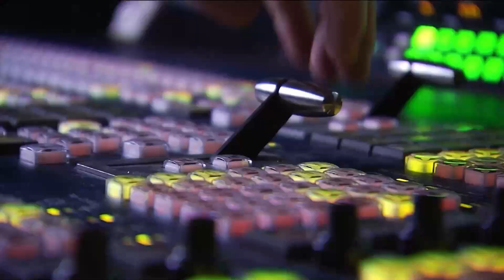Bande-annonce BFMTV "Merci" - Janvier 2023